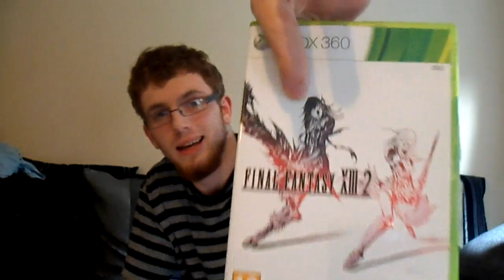WION/Rant : Final Fantasy XIII-2 ....It SUCKS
This is my thoughts on FInal Fantasy XIII-2 and why i think it sucks.